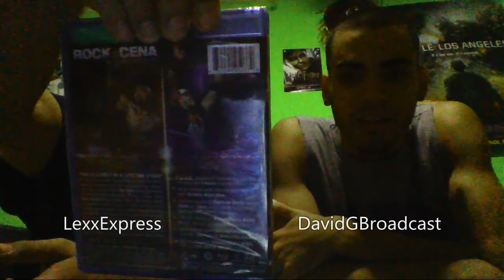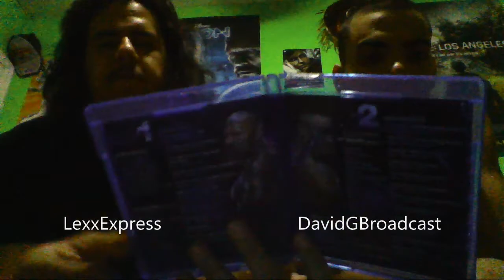WWE Once in a lifetime: Rock Vs Cena Bluray Unboxing/overview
Once in an era, a Superstar comes along who defines an entire generation for fans and Superstars alike. Once in a lifetime, two of these Superstars collide in an epic confrontation that will forever define their legacies. In this documentary, we trace their individual paths to fame and success in WWE and take an in-depth and revealing look at the day-to-day lives of these polarizing figures.